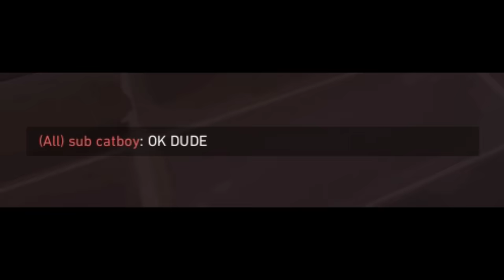VALORANT WTF MOMENTS 97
Welcome to another Valorant WTF and Funny Moments like the video and share your comments with me!